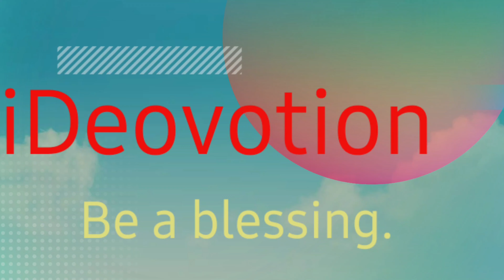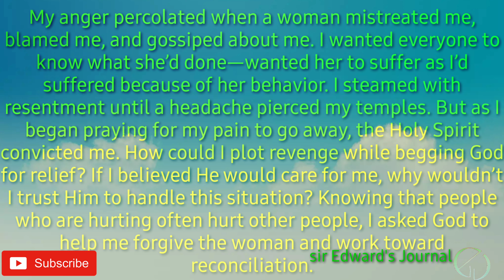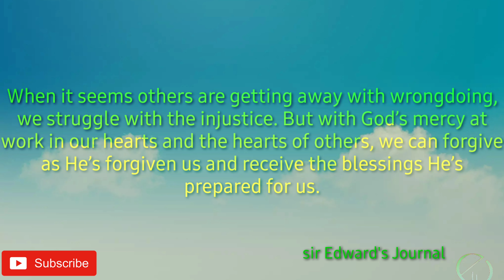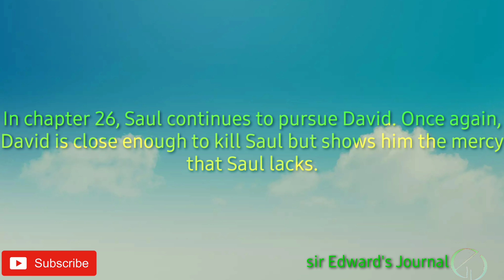God's Mercy at work (ViDeovotion)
Today, the video is all about video devotion or which I personally and officially called "ViDeovotion".

Be blessed, Hope you enjoy and continue watching from start to end.

I will be posting one or two videos a week.

Hit also the BELL button to notify you for my next videos. And give some nice social COMMENTS, only regarding to my post.

Remember that we are all part of this community. Our life journey that inspires & connects to others.

See you in my next YouTube videos.

You can also follow me in my social accounts.